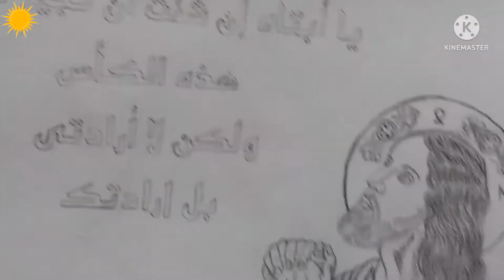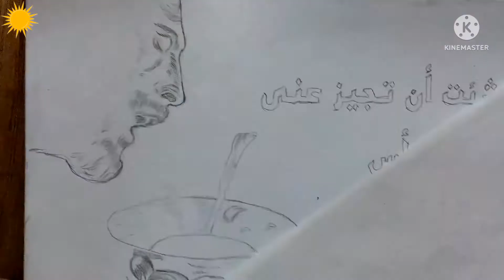كيفية رسم السيد المسيح يصلي How do you draw Jesus praying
أهلا بكم في قناة Hesham saad art للرسم بإذن ربنا سوف نتعلم اليوم. كيفية رسم السيد المسيح يصلي. و. طريقة رسم السيد المسيح وذلك بأستخدام القلم الرصاص والفحم الخفيف وأتمني الرسم يعجبكم